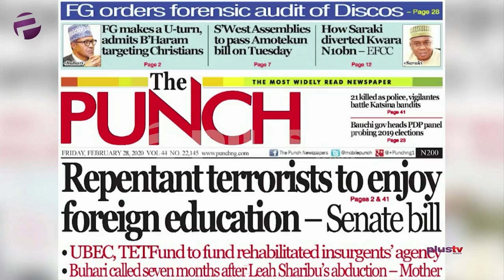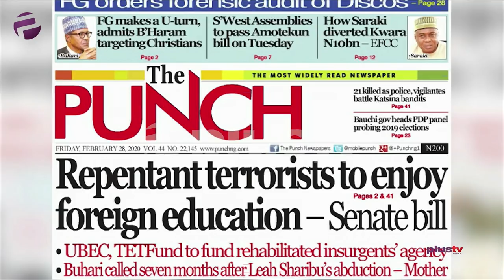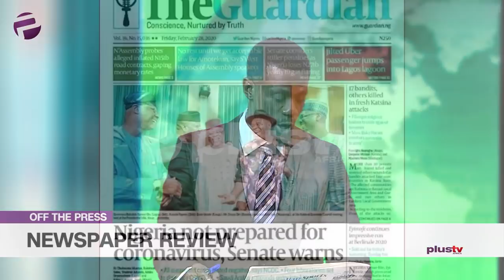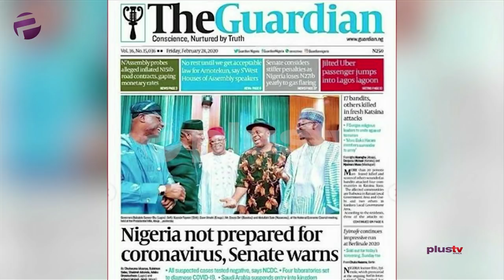Repentant Terrorists To Enjoy Foreign Education, Senate - Nigeria Is Not Prepared For Coronavirus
Liborous Oshoma and Saidu Basharu joined Benny Ark to review the biggest stories in Newspapers today.